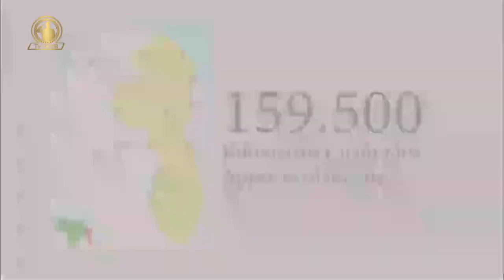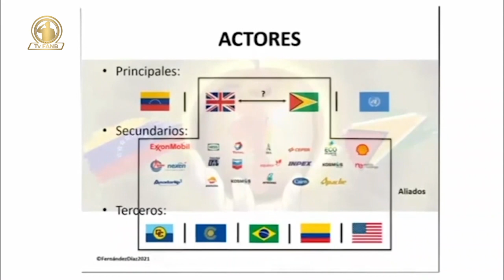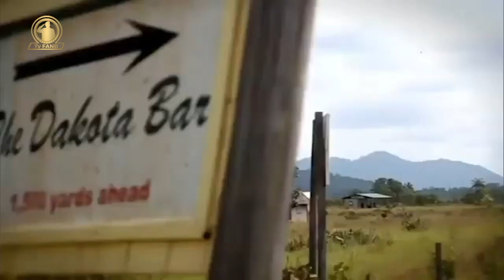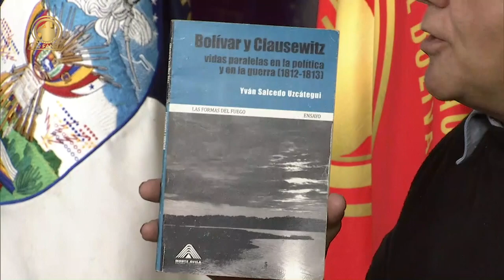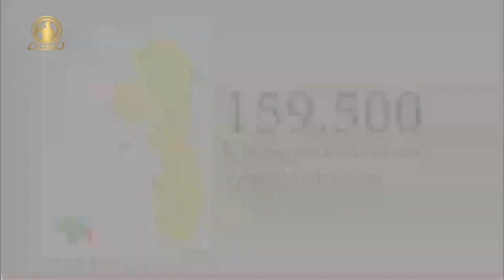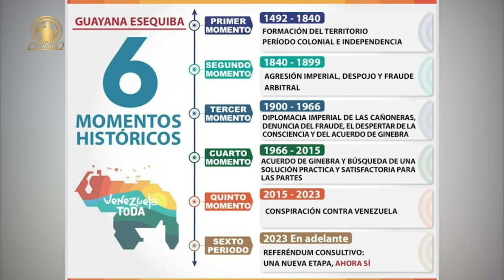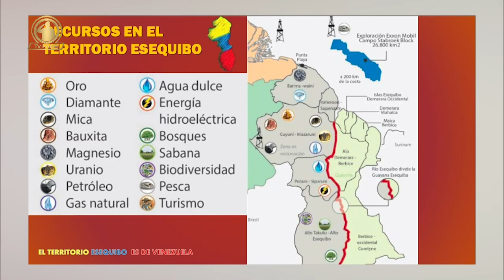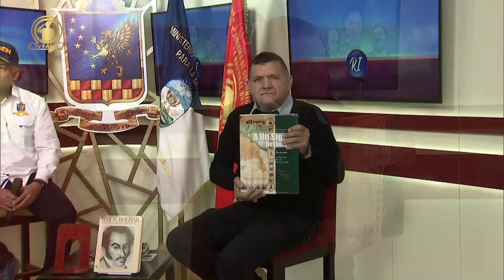TVFANB. REFERENTE INFORMATIVO 16NOV23